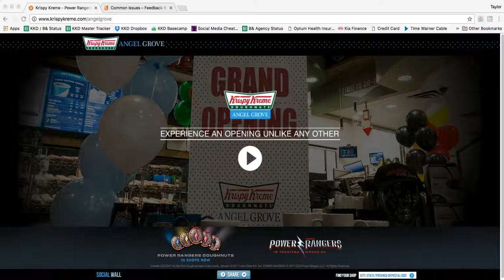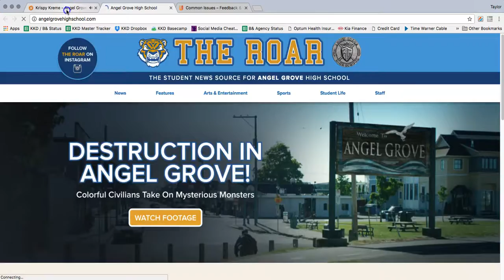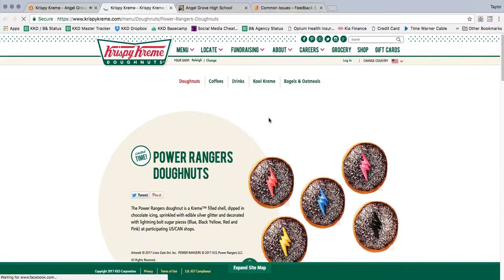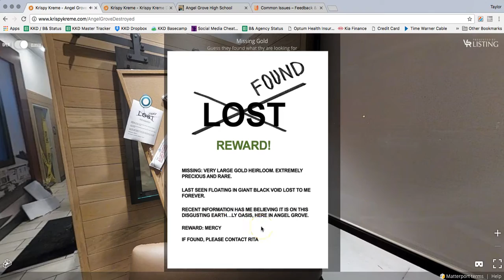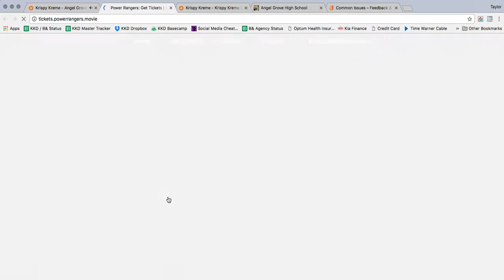TY Portfolio | Consumer Advertising | Krispy Kreme Doughnuts | POWER RANGERS MOVIE PARTNERSHIP VR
TAYLOR YARBER
Professional Business/Work Portfolio Example
INDUSTRY:  Consumer Marketing - Quick Service Food & Beverage
AGENCY:  Baldwin&
ACCOUNT:  Krispy Kreme Doughnuts
ROLE:   Account Supervisor, Client Relations

CAMPAIGN:  Power Rangers Movie
Major Motion Picture Brand Partnership

12-hr overnight in-person shoot in Winston-Salem.
2 scenes. Normal KKD shop & destroyed aftermath of shop per movie scene.

Final product: unique virtual reality website experience to launch with movie premier to promote film, brand partnership & associated KKD menu items. Goal to be an immersive & interactive scavenger hunt like experience dropping minor clues and hints associated with the film & tying film, product placement, and our power rangers limited time products together.